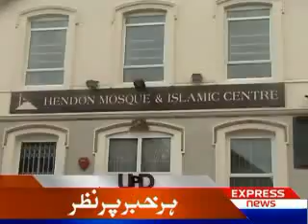News Peek (Express News) 4-Nov-2010 8:00am